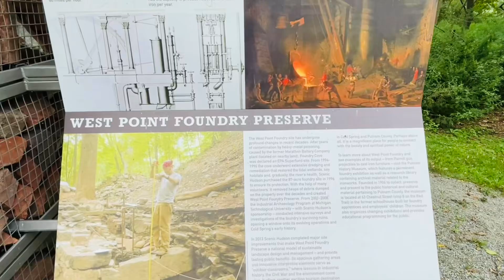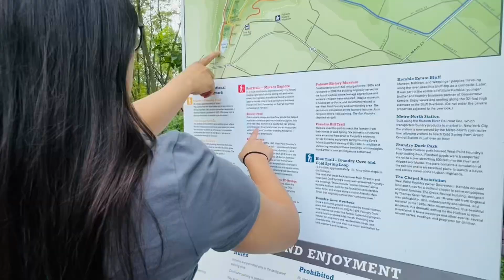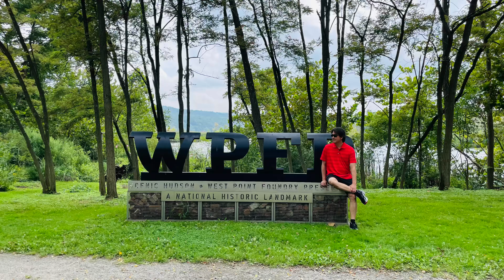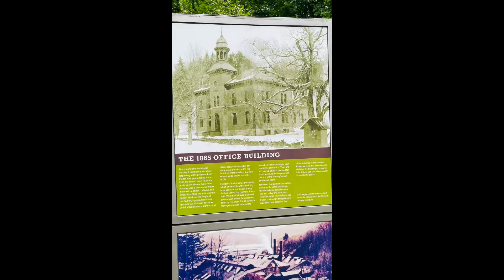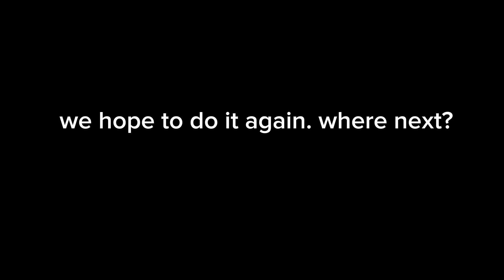Our ADVENTURE of a lifetime! Unforgettable moments at WPCP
The West Point Foundry was a major American ironworking and machine shop site in Cold Spring, New York, operating from 1818 to about 1911. fbreels adventureofalifetime upstatenewyork familybonding to the maxx adventure!